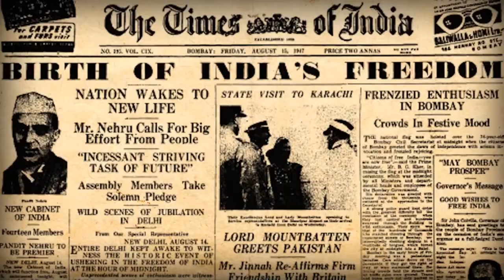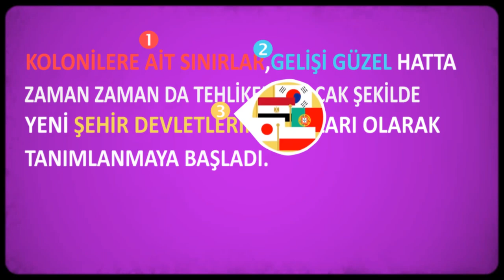Dekolonizasyon ve Milliyetçiliğin Zaferi (Dünya Tarihi) (Hızlandırılmış Kurs - Crash Course)